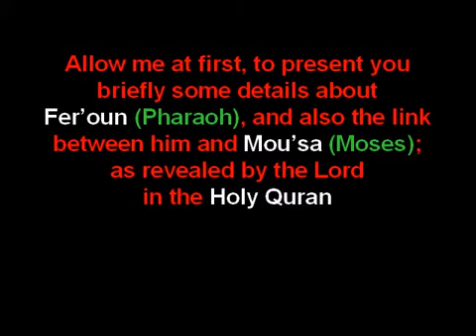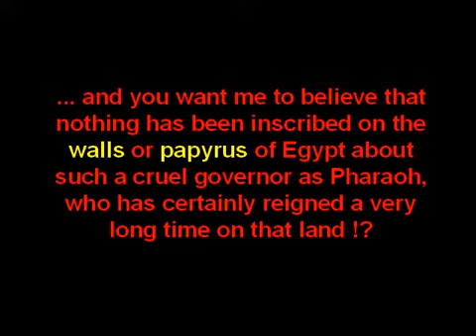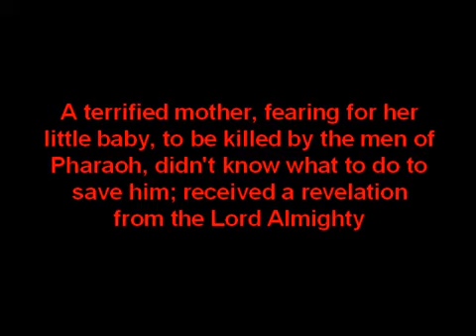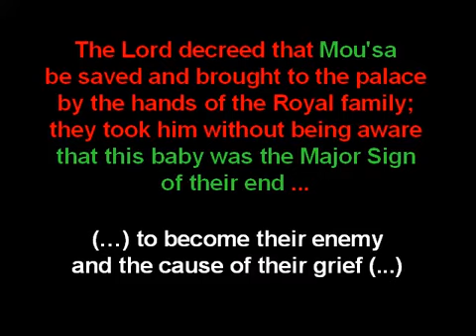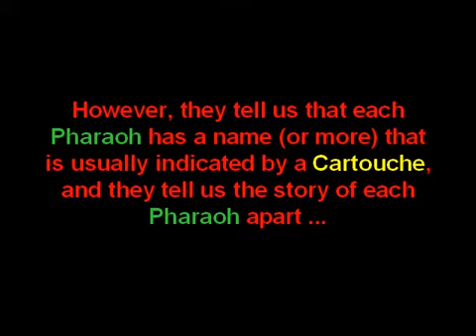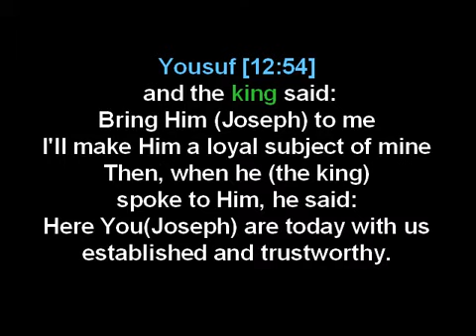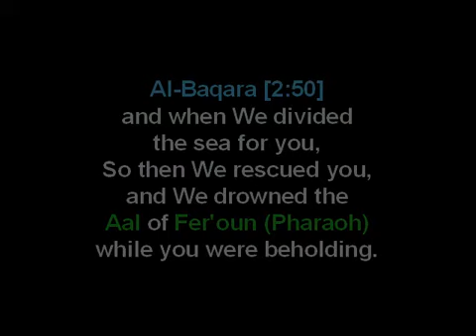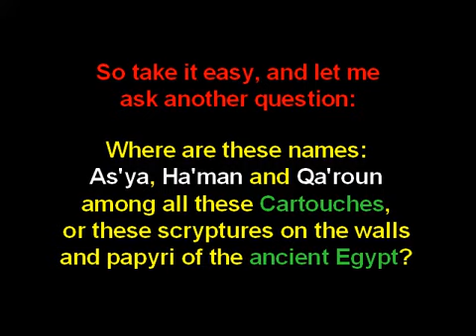Earth's real shape from the Quran ; Part 16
Video Credit: abdallah ben